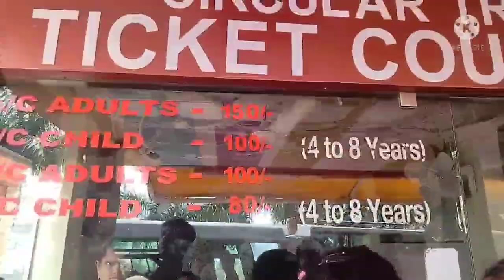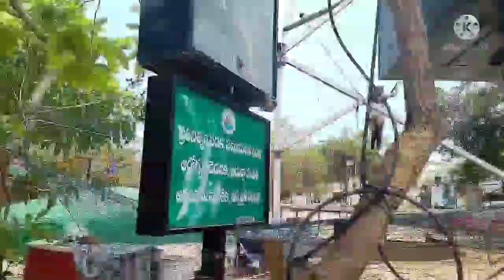ଆସନ୍ତୁ ବୁଲିବା କୌଳାସଗିରି(ବିଶାଖାପଟନମ୍) //Nice place@ umakrushna vlogs